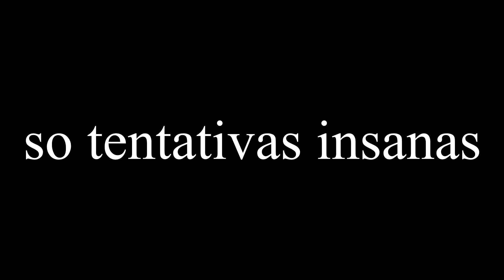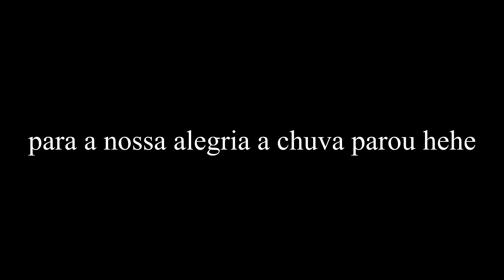FINALMENTE UM 360???? treinando freestyle #2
AE RAPAZIADA, COMPARTILHA SE NÃO FOR UM INCOMODO PARA VC
AMO VCS